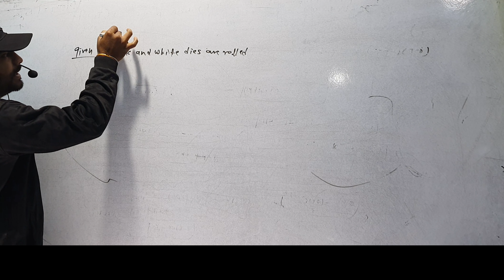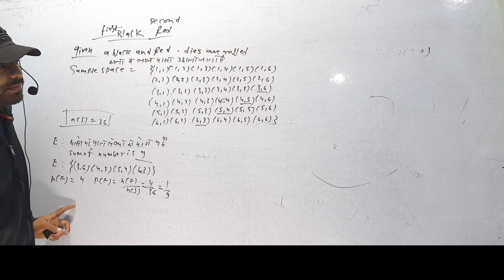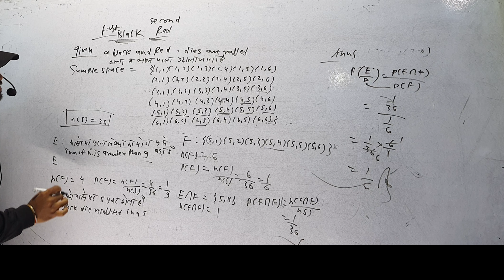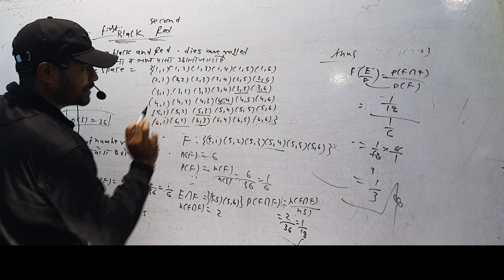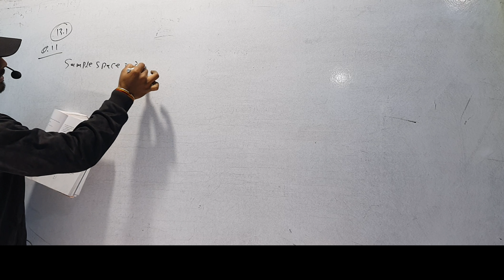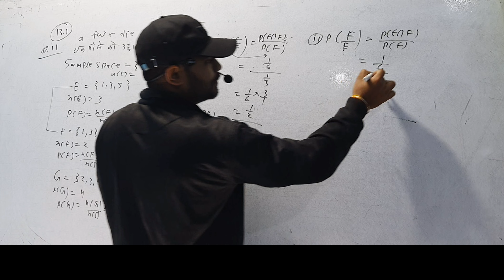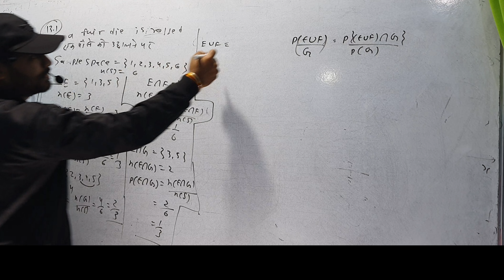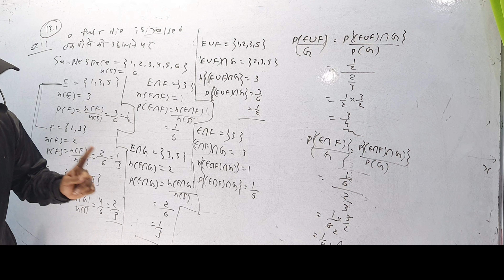ex-13.1 Q10,Q11 class 12th ncert solution maths chapter-13 probability Conditional probability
ex-13.1 Q6-i,ii,iii conditional probability class 12th ncert solution सप्रतिबंध प्रायिकता

सप्रतिबंध प्रायिकता क्या होती है? (conditional probability in hindi)
सप्रतिबंध प्रायिकता ऐसी प्रायिकता होती है जिसमे हम एक घटना के होने के बाद दूसरी घटना के होने की प्रायिकता निकालते हैं।

हम मान लेते हैं कि हमें एक सड़क दुर्घटना होने की प्रायिकता निकालनी है। हमें चालकों की गाडी चलाने की कुशलता के बारे में पता है। इससे हमें इन दो घटनाओं में सम्बन्ध निकालने में मदद मिलेगी। हम जानते हैं की अगर एक चालक गाडी चलाने में प्रवीण है तो उसकी सड़क दुर्घटना होने की कम संभावना होगी।

एक चालाक की गाडी चलाने की प्रवीणता उसकी सड़क दुर्घटना होने पर प्रतिबन्ध लगाती है। यह सप्रतिबंध प्रायिकता का एक उदाहरण है। यह प्रायिकता उन घटनाओं के घटने की संभावना बताती है जिनमें से कुछ घटनाएं पहले ही घाट चुकी हैं।

सप्रतिबंध प्रायिकता को हम p(A|B) से प्रकट करते हैं।

हम इसे साधारण भाषा में ऐसे समझ सकते हैं :

हमारे पास तीन मटके हैं एवं हर मटके में एक लाल एवं एक पीली गेंद है। अब हमें दिया गया है कि पहले मटके में से लाल गेंद निकलने की प्रायिकता ज्ञात कीजिये। यह एक सप्रतिबंध प्रायिकता है। मतलब हमें पहले से जानकारी है की एक घटना हो चुकी है एवं दूसरी घटना पहली घटना पर ही आधारित है।This probability is written P(B|A), notation for the probability of B given A. In the case where events A and B are independent (where event A has no effect on the probability of event B), the conditional probability of event B given event A is simply the probability of event B, that is P(B). P(A and B) = P(A)P(B|A).